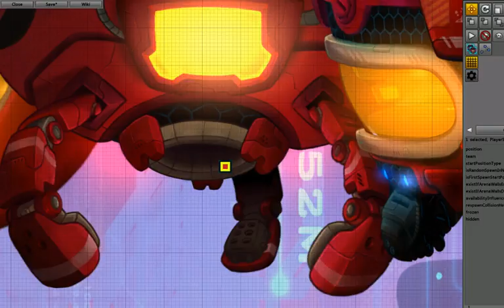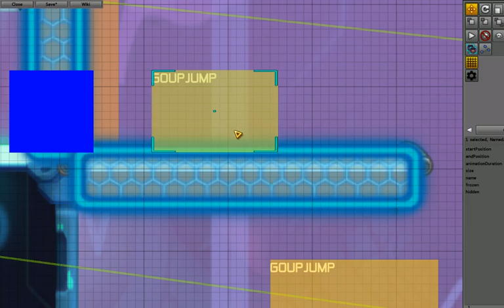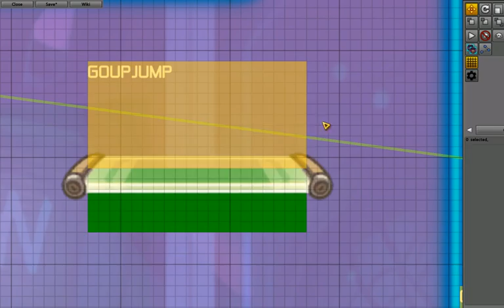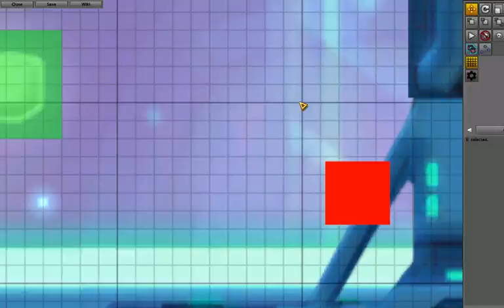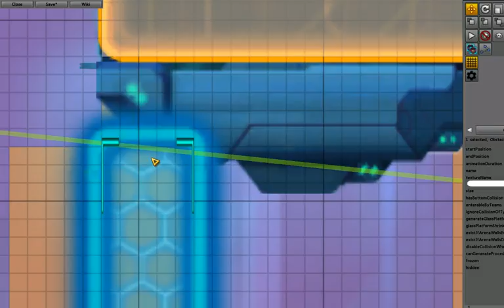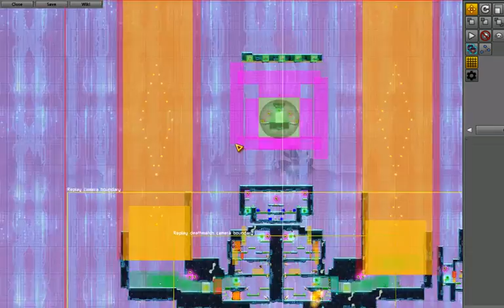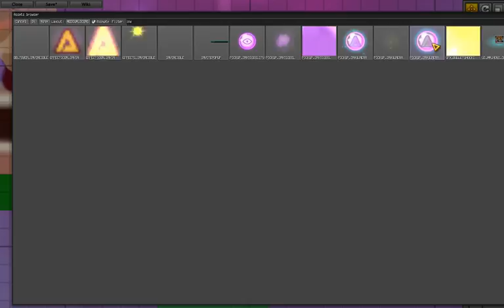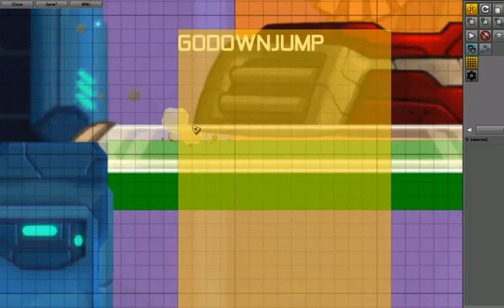Map Stream VI: The Releaceance (hopefully)